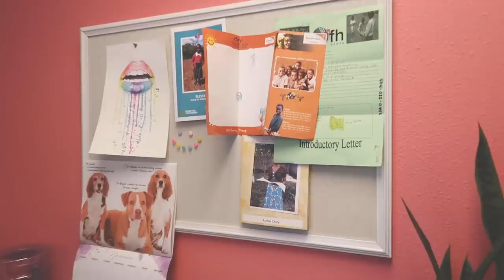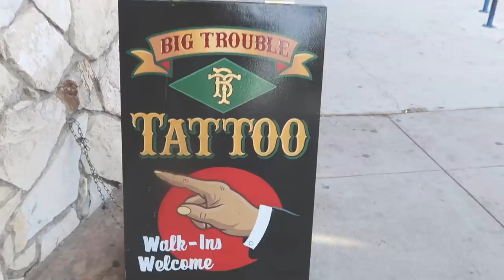FIRST TIME EVER...I covered a TATTOO | Kristen Leanne